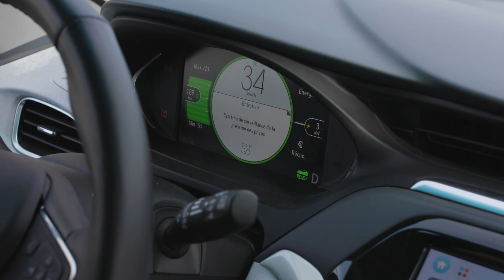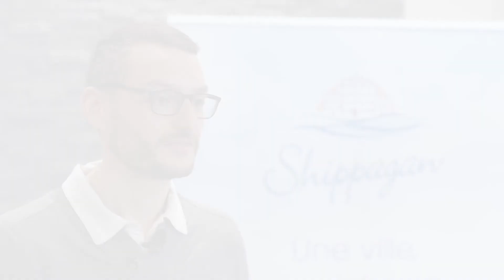Projet SAUVéR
Joël Olivier, de l’Association francophone des municipalités du Nouveau-Brunswick, nous parle d’une initiative de réduction énergétique déjà implantée dans une municipalité de la Péninsule acadienne.